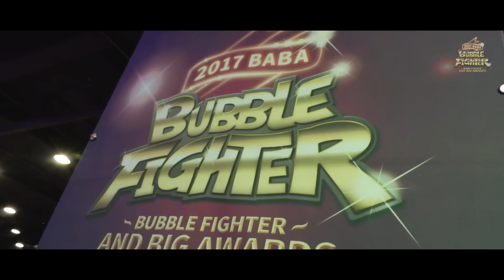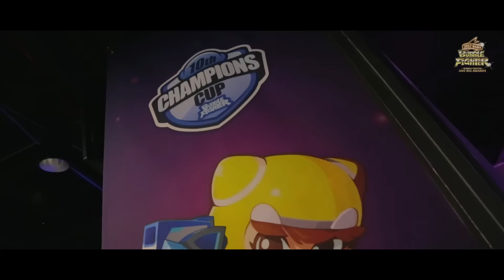[버블파이터] 제10차 챔피언스컵 후기 영상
버블파이터 제10차 챔피언스컵,
뜨거웠던 승부의 현장, 지금 영상으로 만나보세요!